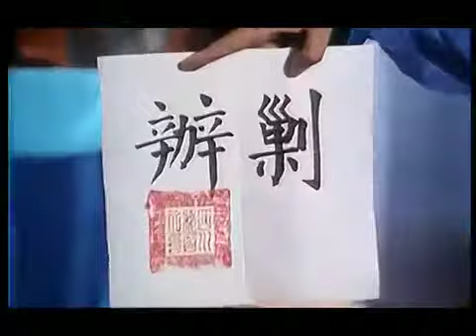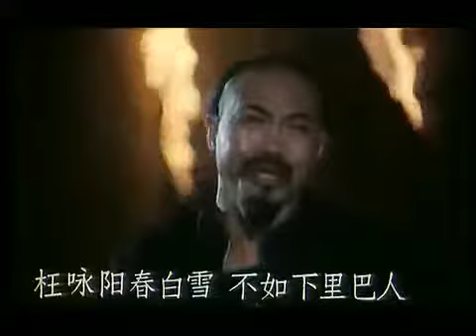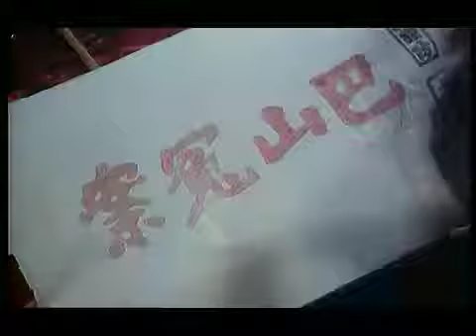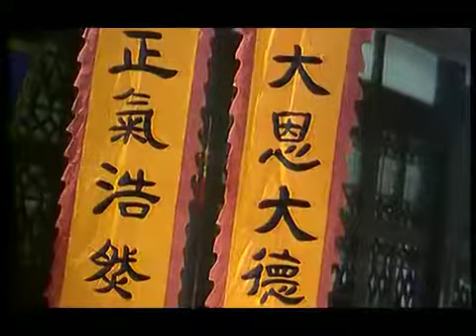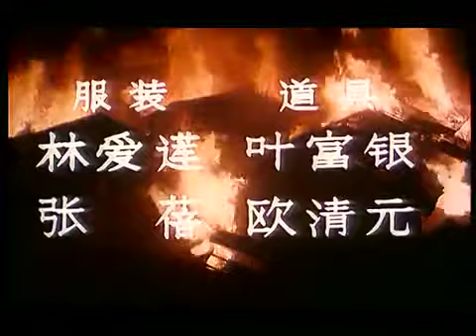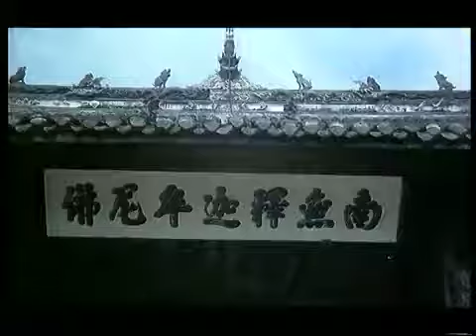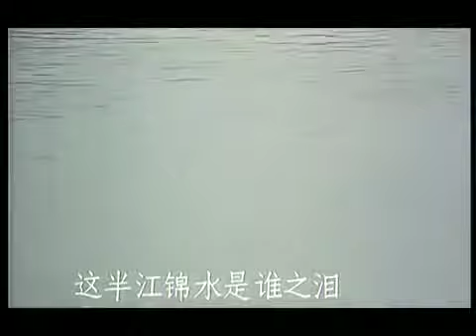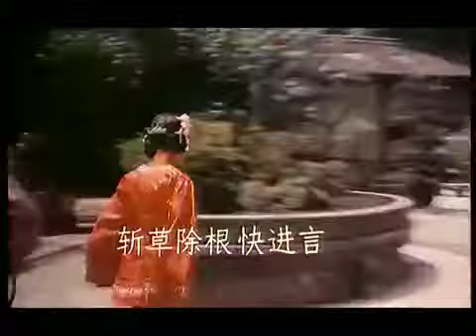经典老电影《秋翁遇仙记》上影1956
第六章（一）那时“气功”在泰国的市场“气功诊病术”还有“气功健身术”是由于80年代中国大陆气功热的兴起，慢慢传入泰国的，因为泰国的.

我的这个老电影视频频道只是因为上传了《一贯害人道》，就被法轮功邪教组织相中。近来，几乎每天都有一个叫“李虎”的轮子和一个叫wu ming的轮.

上海电影制片厂1983年摄制。导演:宋崇，主演：龚雪,刘信义, 马晓伟, 战车, 詹萍萍,郑星, 薛国平。 本片1984年获第七届大众电影百花奖最佳男配角奖（.